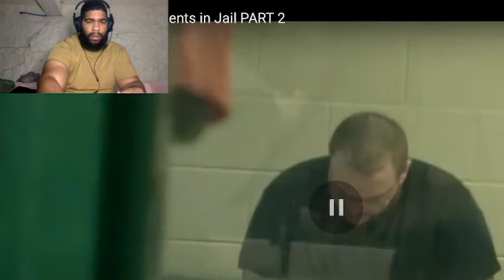60 Days In Funniest Moments in Jail PART | Reaction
_killaoffajigga

Send us ya request and follow us we knocking it out for ya